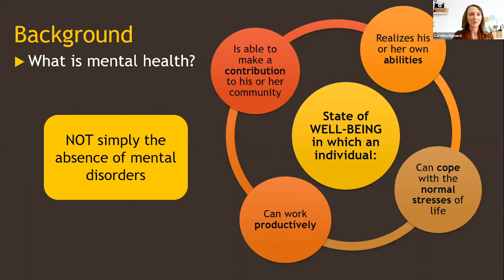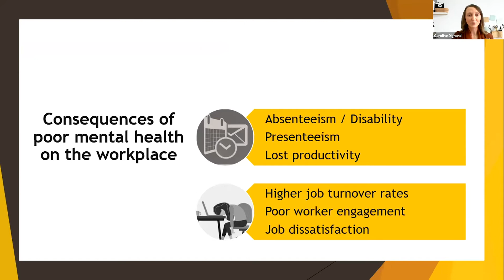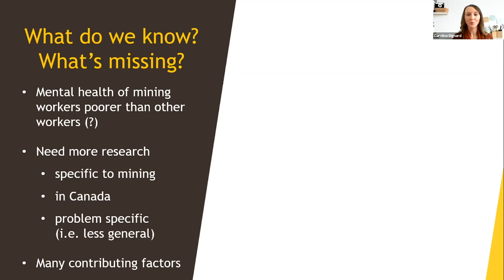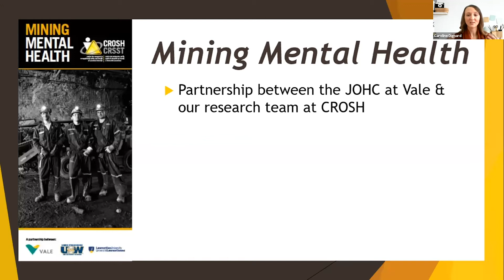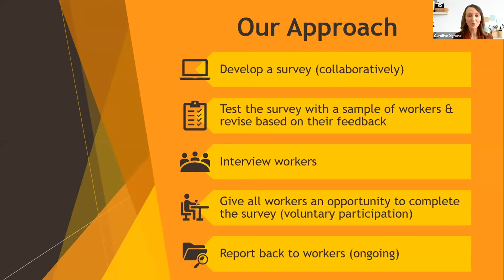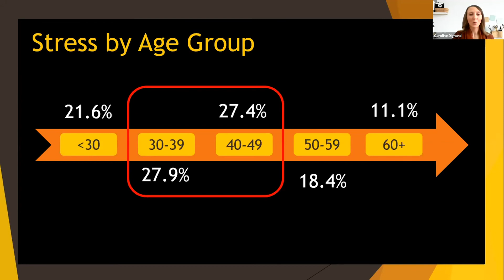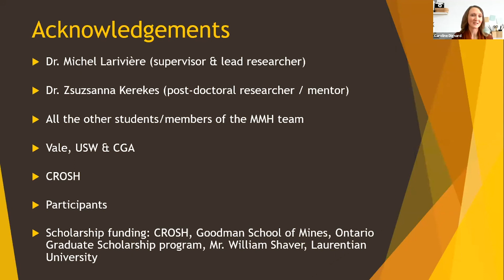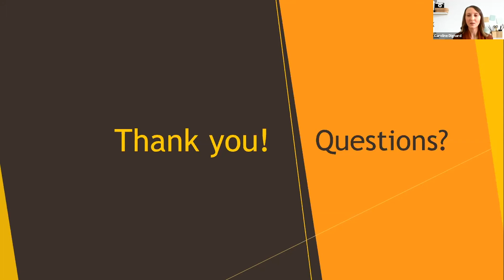Stress, Anxiety, and Depression in Mining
Presented by Caroline Dignard

Caroline’s presentation provides a brief overview of her thesis research. After outlining the approach she and her team members employed to assess the mental health and wellbeing of mining workers, she discusses trends relating to stress, anxiety, and depression in this workforce, including how many workers are affected and the various factors that impact workers’ wellbeing.